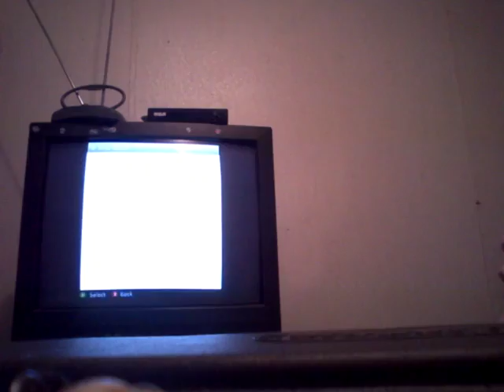Stuff in minecraft